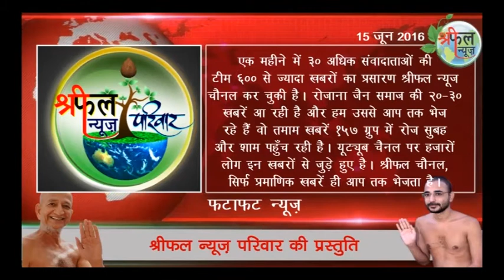shreephal nes 15 june #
muni praman sagar,aachary suniy sagar ,shreephal news